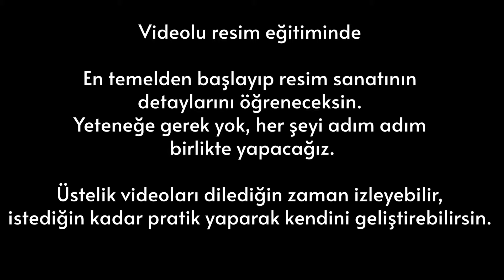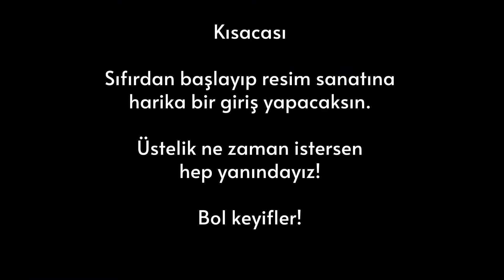Studio Masterpiece - Videolu Resim Eğitimi Teaser